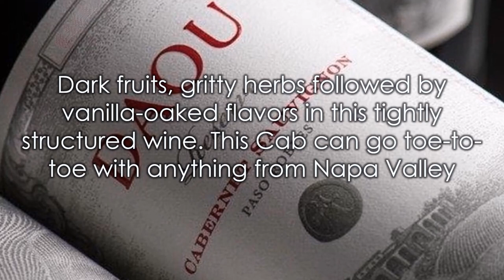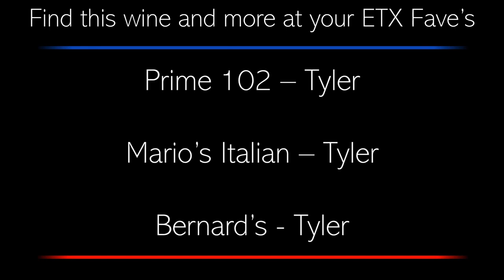Ritual ETX Wine of the Week - Daou Paso Robles Cabernet Sauvignon Reserve